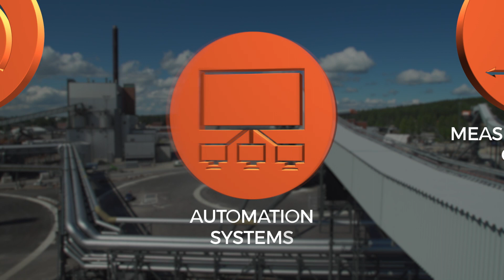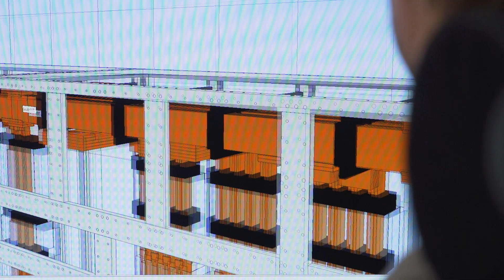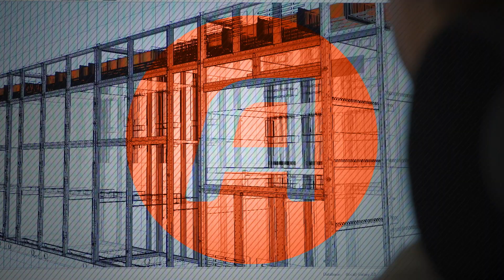ARNON. Art of automation.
We provide industrial electrification and automation as a service to our selected customers – machine, equipment and system providers in energy, mining, marine and process industries.

We are able to offer a unique portfolio of competencies starting from sensor, instrument, and electrification level through automation systems and remote connections to cloud services (Industrial IoT). Our aim is to be a true partner to our clients boosting their competitiveness.